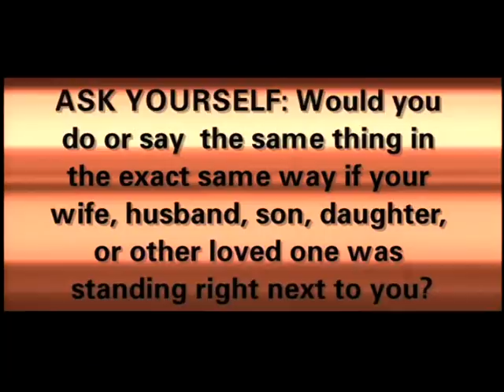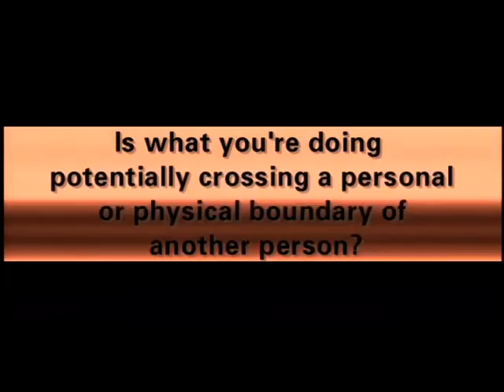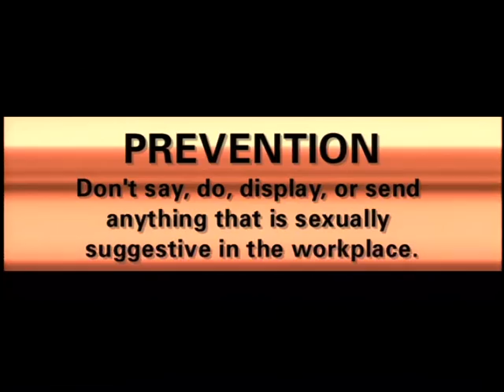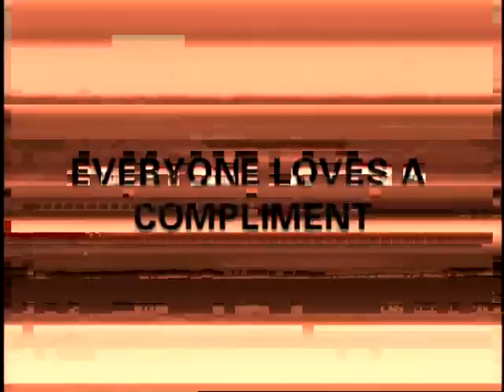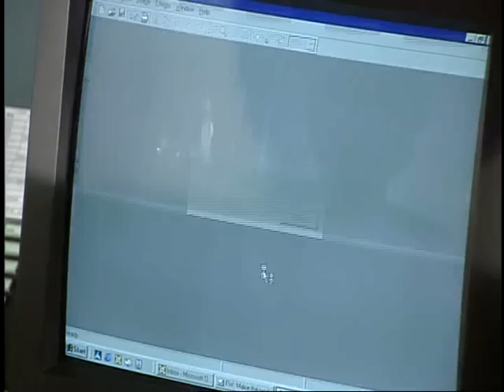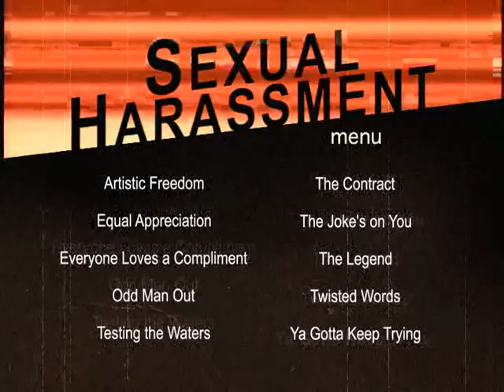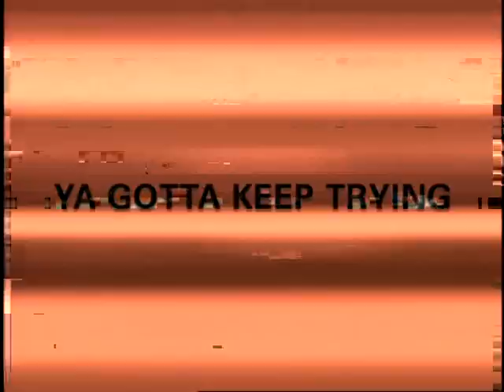EMPLOYMENT SEXUAL HARASSMENT (Employee)